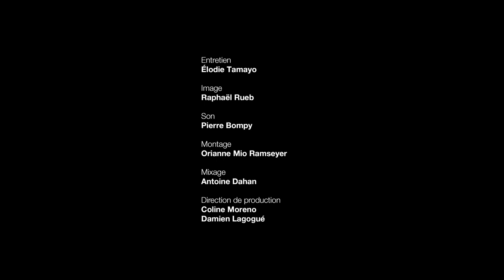Lucile Hadzihalilovic à propos de Asparagus de Suzan Pitt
Lucile Hadzihalilovic a choisi 50 films pour LaCinetek, découvrez-les sur le